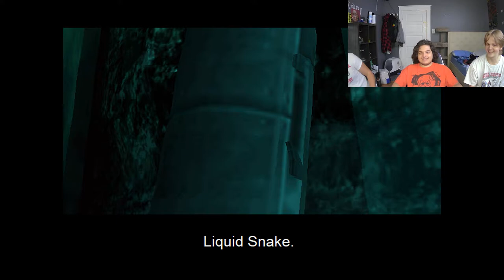WE SUCK AT THE BEST GAME EVER MADE | Metal Gear Solid #1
We're in a Twilight Zone episode where we actually start consistently uploading it's pretty nuts I don't know what's happening. Anyway here's a Metal Gear Solid video because I love this game so much and I can't live without it.